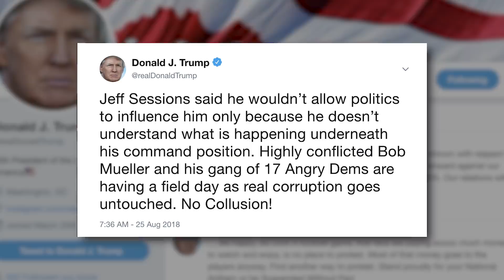Furious Trump Threatens The FBI, Says He May “Get Involved” In Investigations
Donald Trump began laying the groundwork this past weekend to fire Jeff Sessions, and eventually Robert Mueller, as well. His attacks came during yet another Twitter tirade where he invented phony scandals involving Hillary Clinton yet again, accusing Sessions of doing nothing about her corruption. Ring of Fire’s Farron Cousins explains what’s behind Trump’s meltdown.

Well, most of the country was busy mourning the death of John McCain and lionizing him in a way that really didn't fit with what he was as a person, Donald Trump was on Twitter, laying the groundwork to fire attorney general Jeff Sessions and that would then open the door for him to fire special prosecutor Robert Mueller.

Here's what happened. During a Twitter tirade that lasted basically Saturday to Sunday, Donald Trump was talking about all of these alleged wrongdoings of Hillary Clinton and the Democrats, and it all stemmed from Jeff Sessions' memo last week, saying he was not gonna let the US Department of Justice become politicized.

So here is the first tweet that Donald Trump sent out: "Jeff Sessions said that he wouldn't allow politics to influence him only because he doesn't understand what is happening underneath his command position. Highly conflicted Bob Mueller and his gang of 17 angry Dems are having a field day as real corruption goes untouched. No collusion!"

A few tweets later, he followed it up with this: "Big story out that the FBI ignored tens of thousands of Crooked Hillary's emails, many of which are really bad. Also gave false election info. I feel sure that we will soon be getting to the bottom of all this corruption. At some point, I may have to get involved."

At some point, I may have to get involved. Let me explain what's happening, in case it's not already crystal clear. Donald Trump is trying to convince us that Jeff Sessions is not doing his job. That the FBI is not doing their job. That all these alleged crimes of Hillary Clinton, which don't actually exist, they're all going uninvestigated.

Hillary Clinton got away with the biggest corruption ever, according to Donald Trump, and nobody's doing anything about it. Aren't you angry about that, fellow Republicans? Well, yeah, they are, if you spend five seconds on social media, you're gonna find a conservative whining about Hillary Clinton getting away with murder.

So. He throws those talking points out there. He's gonna let them simmer and let them grow. And in no time at all, there's gonna be an uproar from those crazy, MAGA hat wearing folks asking him to fire Jeff Sessions, and that is exactly what he will do.

Now, I hate Jeff Sessions. He has been an absolutely horrid attorney general. Absolutely horrid, and we all know how this man feels about non-white people. That's no secret. Horrible human being, Jeff Sessions is. But in this one particular instance, he's actually doing the right thing, and so for the time being, kinda needs to hold on to his job, because if he doesn't, that's gonna let Donald Trump install someone even worse as attorney general, even though it's unlikely that the Senate would approve a new nominee, especially before the midterms, so then the job would go to Rob Rosenstein.

Well, Rosenstein has already been attacked by Trump relentlessly, so he'd probably just fire him, too. And basically, keep on firing down the line 'til you get a Trump apologist as the acting attorney general, who would then fire Robert Mueller and replace him with somebody who's a little more sympathetic to Donald Trump's plight.

The problem is that you're not gonna find anyone in that position. If Robert Mueller does end up getting fired, he has to be replaced. You can't just kill that investigation. You would have to put a new one there. It happened to Nixon, and things got so much worse for him when he did that.